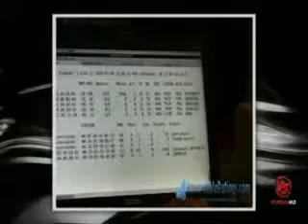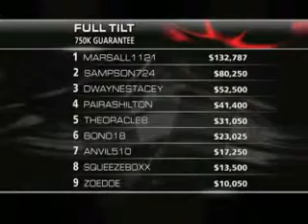Poker2nite Texas Holdem 19th May 2010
A video of Poker2nite showing 19th May 2010. Some great interviews with poker players and a lot of fun. Theo Jorgensen wins WPT grand prix, Maria Ho featured